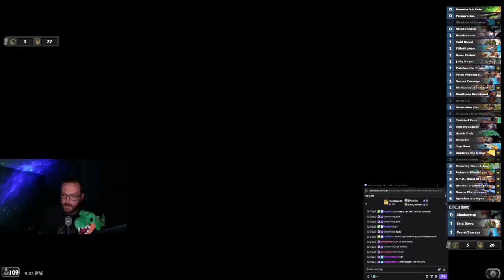Chinese Low Curve Reno Rogue!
CN HL Rogue-